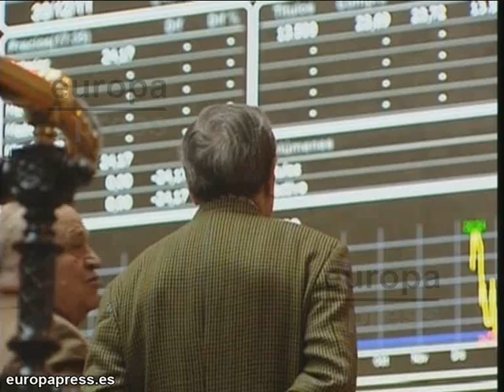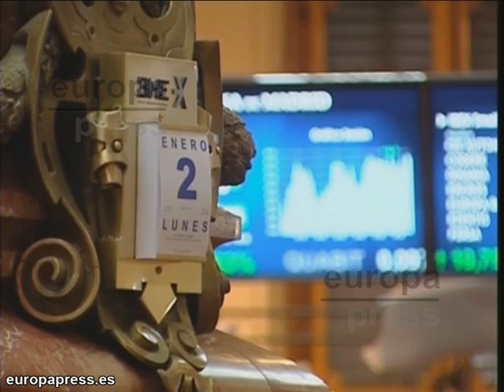El Ibex en positivo en la primera jornada del año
El parqué madrileño ha abierto la sesión de hoy, la primera de 2012, con una subida del 0,2%, lo que ha llevado al selectivo a situarse en los 8.580 puntos.